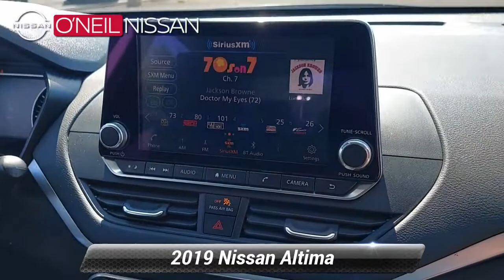Certified 2019 Nissan Altima 2.5 S, Warminster, PA 22A168A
ONeil Nissan

Come visit your Dealer for life...Check out our reviews Come and enjoy your best shopping experience! Certified. Clean CARFAX. CARFAX One-Owner. Gun Metallic 2019 Nissan Altima 2.5 S AWD CVT with Xtronic 2.5L 4-Cylinder DOHC 16V One Owner Non-Smoker Local Trade Clean Carfax Remote Start CVT with Xtronic Body-Colored Splash Guards Floor Mats & Trunk Mat.*br**br*Recent Arrival! 26/36 City/Highway MPG*br**br*Nissan Certified Details:*br**br*  * Roadside Assistance*br*  * Limited Warranty: 84 Month/100000 Mile (whichever comes first) from original in-service date*br*  * Vehicle History*br*  * Includes 2 prepaid service visits with first year of ownership (excludes EVs) Car Rental and Trip Interruption Reimbursement. 3 month SiriusXM trial subscription.*br*  * Warranty Deductible: $100*br*  * Transferable Warranty*br*  * 167 Point Inspection*br**br*Awards:*br*  * JD Power Automotive Performance Execution and Layout (APEAL) Study   * 2019 KBB.com 10 Best Sedans Under $30000   * 2019 KBB.com 10 Best All-Wheel-Drive Vehicles Under $30000   * 2019 KBB.com 10 Most Comfortable Cars Under $30000*br*Online vehicle pricing includes all applicable rebates and incentives and must finance with O'Neil Nissan.

[RLVID:723:7e9c46a6e4e58f02:8c544e0bc193a130:1]